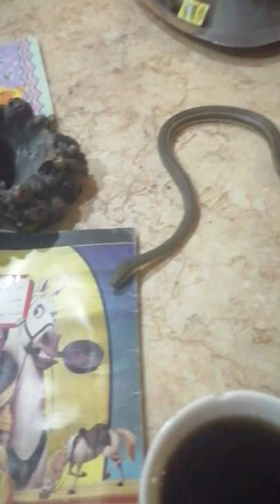ثعبان أبو السيورو التربيه المنزليه How to add fun to your life by raising a belt snake of home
ثعبان أبو السيور غيطي ‏.
يعيش أبو السيور في الاراضي العشبيه في دلتا النيل شمال مصر. وهو ثعبان لديه انياب خلفيه معتدل السم يكاد يقدر علي قتل فئر صغير بعد عده لدغات في اغلب الاحيان لكن لا يشكل اى خطر علي الانسان. و غذائة الرئيسي يتكون من السحالي والقوارض الصغيره.
لطرق التربيه المنزليه الصحيحه وطرق التغذيه المناسبه شاهد الفيديو جيدا تحياتي
العم طاطا
ماما لولو
سمسم وجو
التصنيف العلمي
النطاق: حقيقيات النوى
المملكة: الحيوانات
الشعبة: الحبليات
الطائفة: الزواحف
الرتبة: الحرشفيات
الرتيبة: ثعبان
الفصيلة: Lamprophiidae
الجنس: Psammophis
النوع: ثعبان أبو السيور غيطي
المصادر
اتمني لكم مشاهده ممتعه ومتنسوش اللايك والشير والاشتراك في القناه علشان يوصللكم كل جديد تحياتي
العم طاطا
ماما لولو
سمسم وجو
Snake Abu Sior Gheti.
Abu Al-Seur lives in the grasslands of the Nile Delta in northern Egypt. It is a snake with back fangs, moderate in venom, almost able to kill a small rat after several bites in most cases, but it does not pose any danger to humans. And its main diet consists of lizards and small rodents.
For proper home education and proper nutrition, watch the video well. Greetings
Uncle Tata
mama lulu
Scientific classification
Scope: eukaryotes
Kingdom: Animals
Phylum: Chordata
Class: Reptiles
Order: Squamousida
Suborder: snake
Family: Lamprophiidae
Gender: Psammophis
Type: Snake
Sources
Uncle Tata
mama lulu